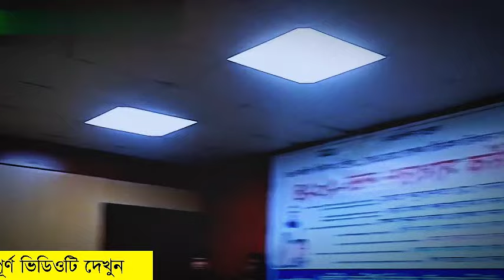কর্মচারীদের বেতন বৃদ্ধির সম্ভাবনা নিয়ে যা জানা গেল ২